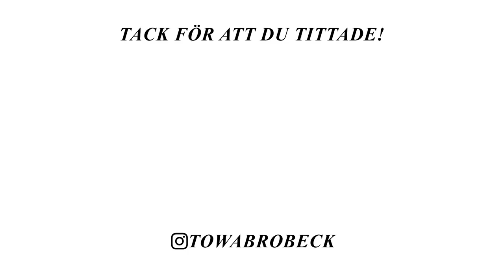EN RIKTIG LIFE UPDATE VLOGG